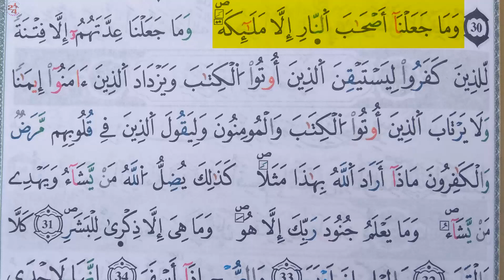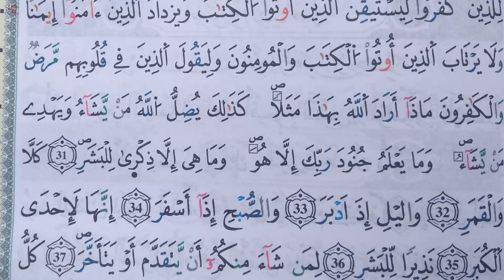الجزء الثاني تعلم تجويد سورة المدثر برواية ورش عن نافع